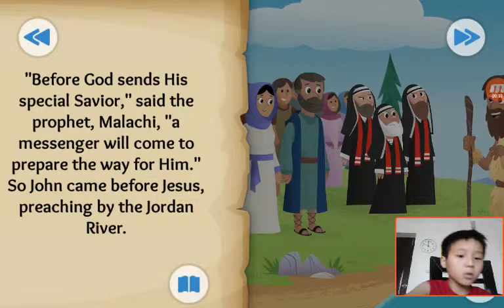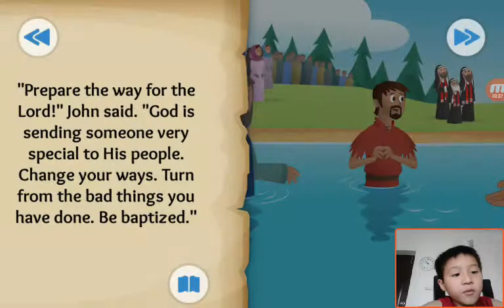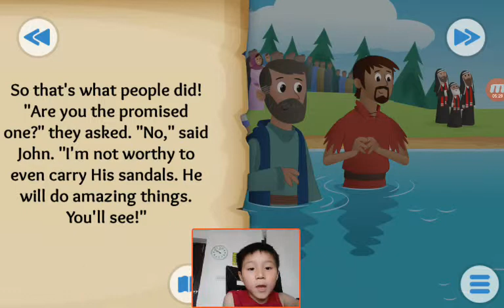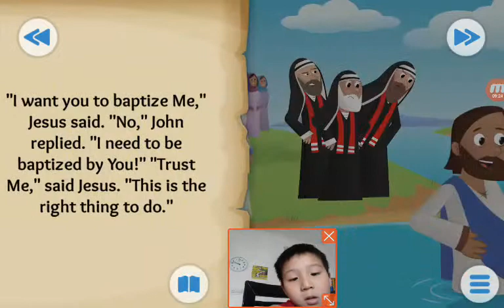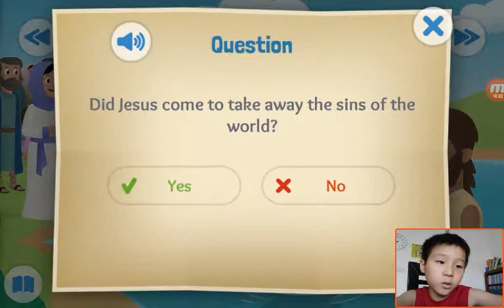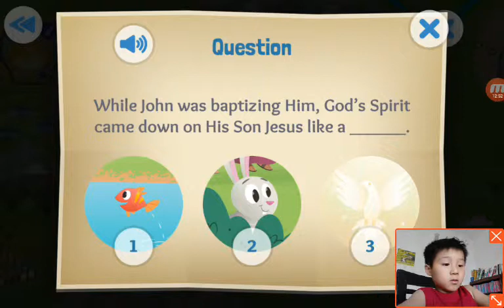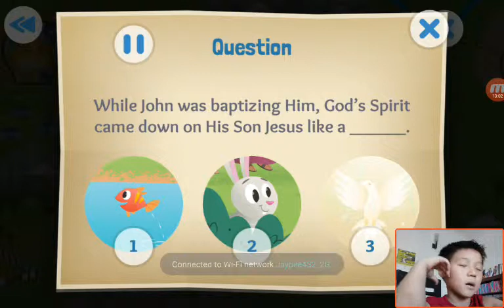‹Kids›Soo：Wonderful Bible Story‹성경이야기›– The Beloved Son about Jesus is baptized